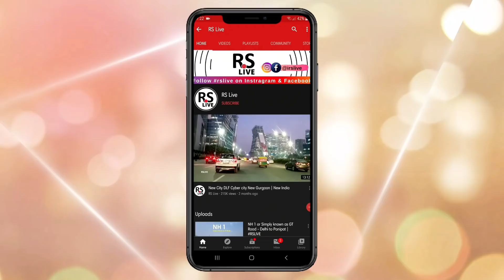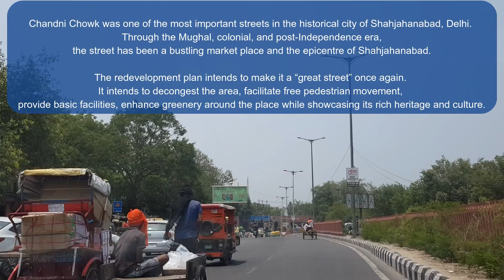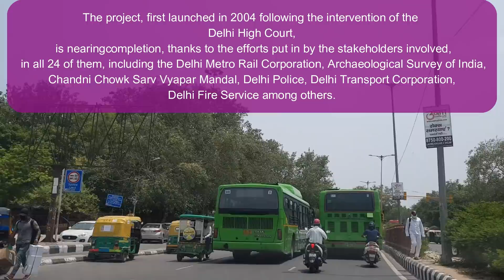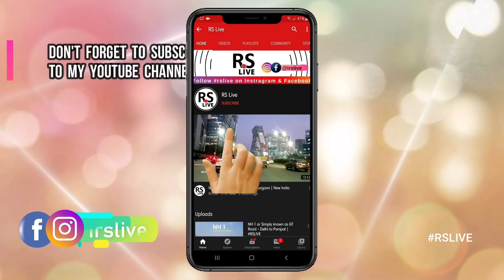Delhi's Chandni Chowk redevelopment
Hi , This is RS LiVE (Rajan Singh) .